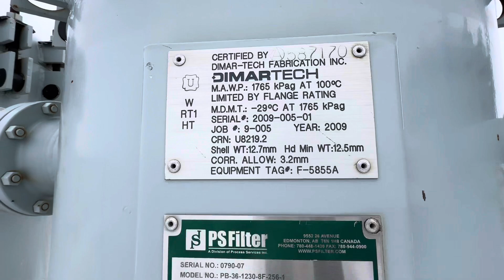UNUSED 36" ID x 3.5' S/S 256 PSI Sour Vertical Particle Filter